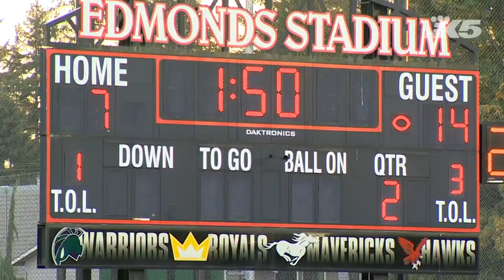Monroe vs. Edmonds-Woodway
Highlights of Monroe's 28-14 win over Edmonds-Woodway